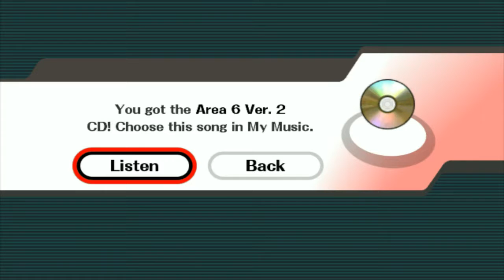Super Smash Bros. Frozen Edition - Pokemon HeartGold Version